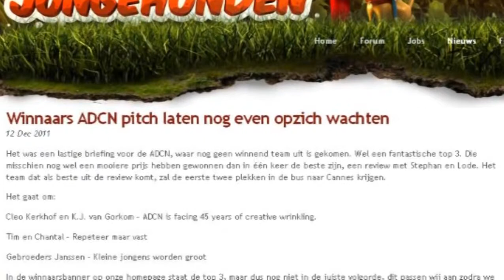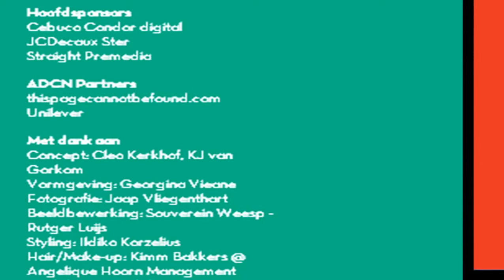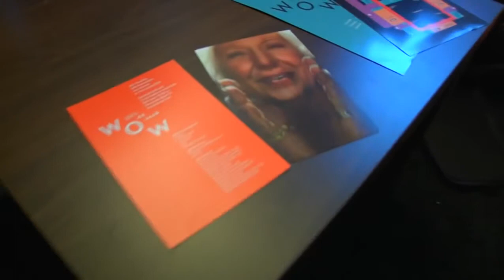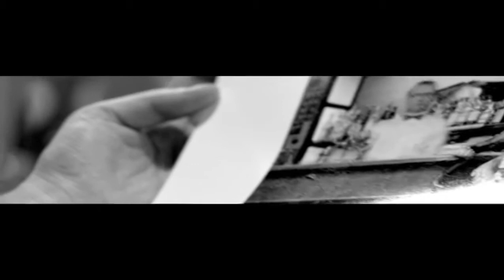ADCN 45 jaar WOW case